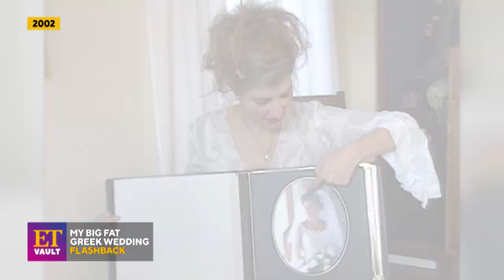My Big Fat Greek Wedding: How Nia Vardalos Turned Her Life Into a Movie (Exclusive)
Nia Vardalos and John Corbett are back with the family and in Greece for ‘My Big Fat Greek Wedding 3,’ which is in theaters now.